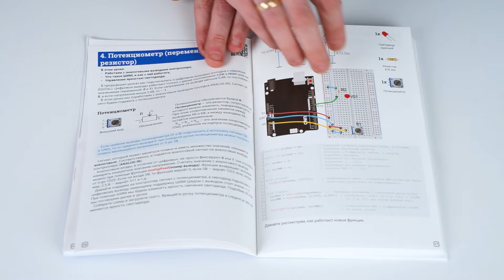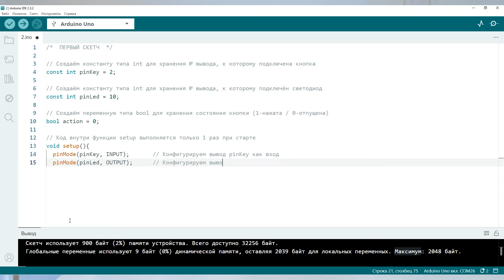Введение. Обучающий курс по Arduino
Обучающий набор по Arduino

Обучающий набор на базе Arduino — предназначен как для начинающих радиолюбителей, так и для опытных гуру.

Обучающий набор может стать хорошим подарком для тех, кому интересно создавать интересные вещи своими руками. Благодаря наличию большого количества разнообразных элементов Вы сможете собирать различные устройства используя набор как конструктор.